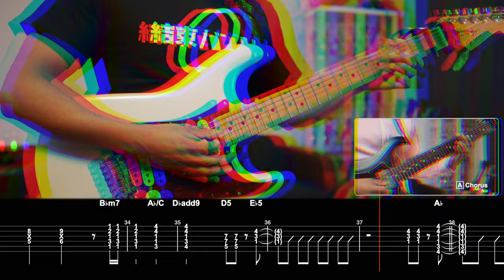[🎼TABS] Me and the three primary colors (僕と三原色) / Kessoku Band (結束バンド) | Re:Kessoku Band Rhm Cover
💾 Software:
- Neural DSP Rabea

00:00 Thanks!
00:02 Rhythm Intro
00:25 Lead Intro
01:15 Verse A
01:44 Chorus A
01:56 Inter
02:08 Verse B
02:33 Chorus B
02:46 Solo
03:10 Bridge
03:29 Chorus B
03:54 Outro
05:07 Endcard